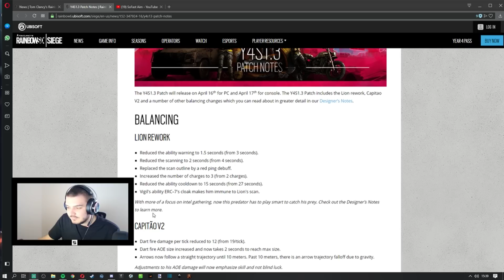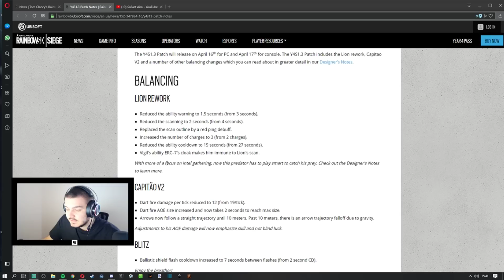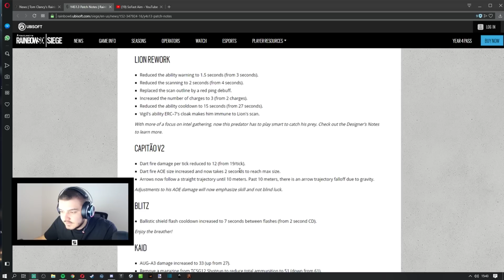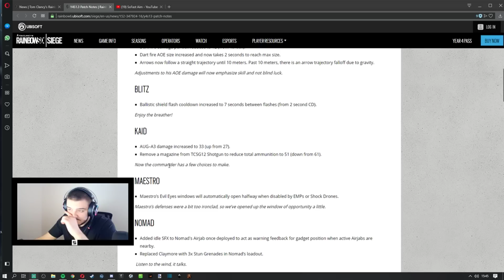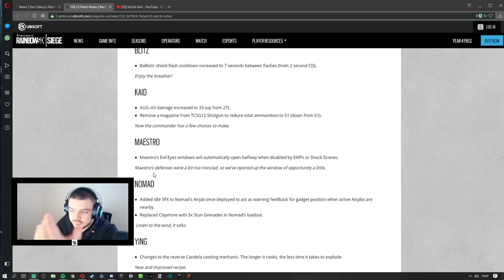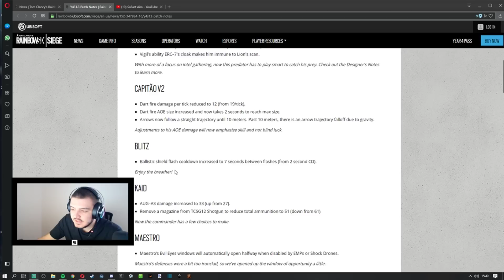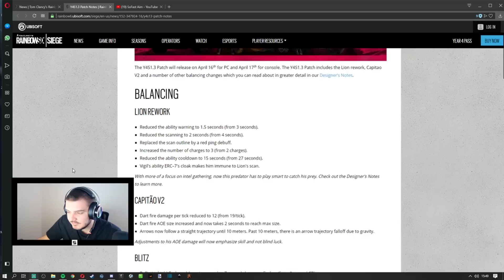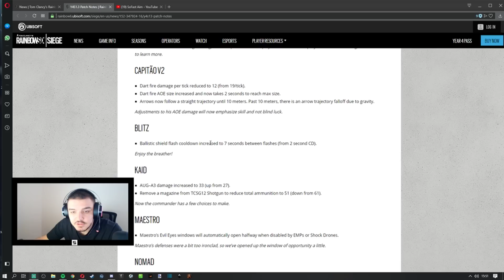1000 Aboneye Özel Video | SoFastAim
Evet arkadaşlar yaklaşık 1 yıldır sizlerin destekleriyle birlikte büyük bir aile olduk hepinize ayrı ayrı teşekkürlerimi sunuyorum istediğiniz videoları bana söylerseniz bende ona göre video hazırlamaya çalışıcam gün geçtikçe büyümeye devam ediyoruz. Desteklerinizi bekliyorum :)